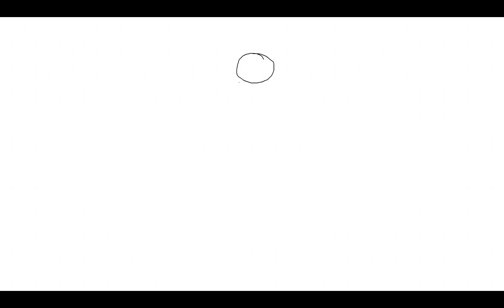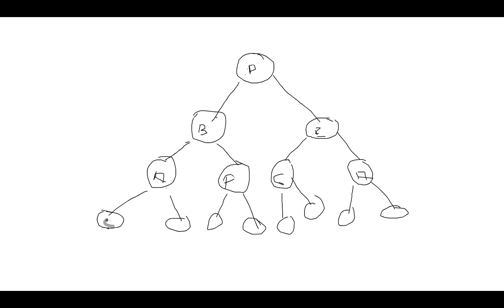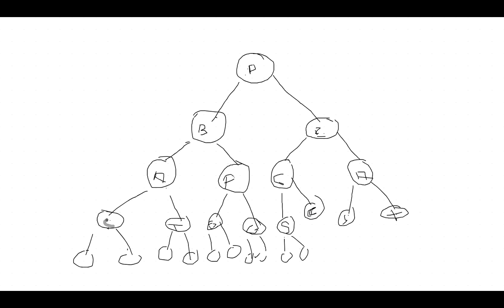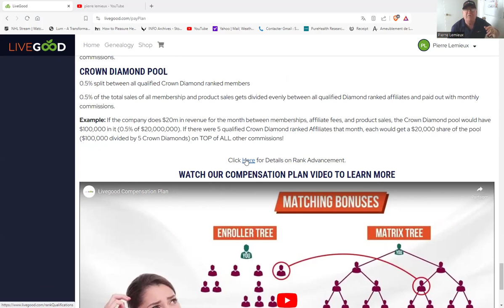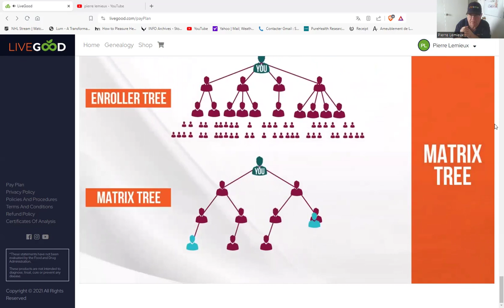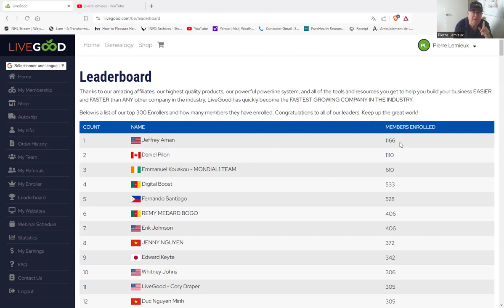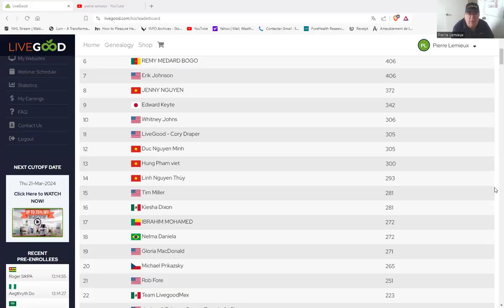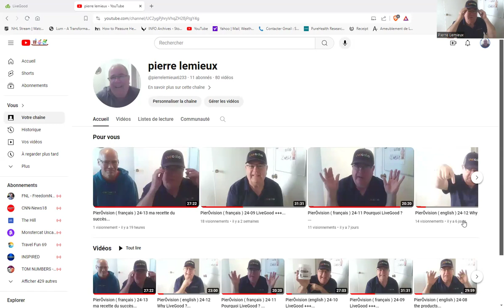PierÔvision ( english ) 24-14 My recipe to " Success "...